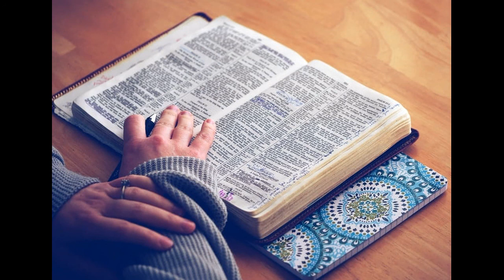主题证道｜在真道上同归于一 | 暮云的半导体｜郭暮云牧师｜圣经讲道